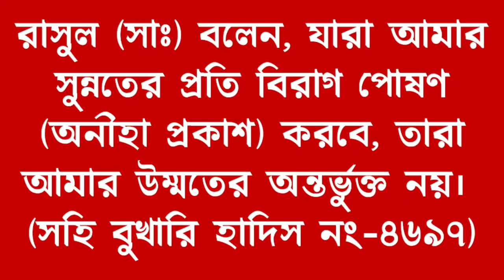রাসুল (সাঃ) এর সুন্নতের প্রতি অনীহা প্রকাশ করলে কি হবে? || Important anads about Sunnat